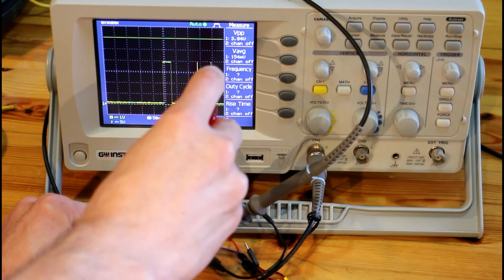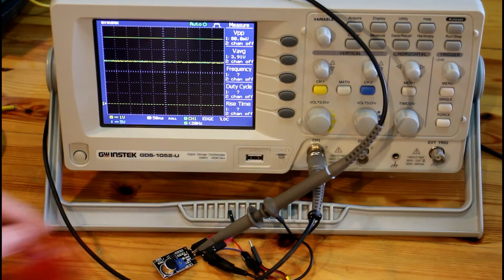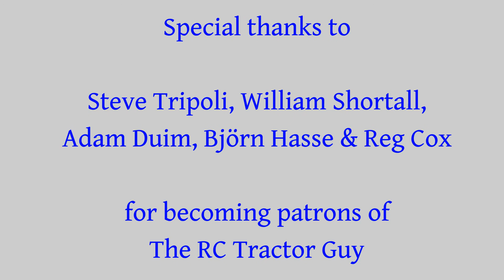Sound Sensor Module from IC Station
In this video I take a look at a sound sensor sent to me by IC Station. You'd use a module like this to turn on or off something like lights or LEDs simply by clapping your hands.